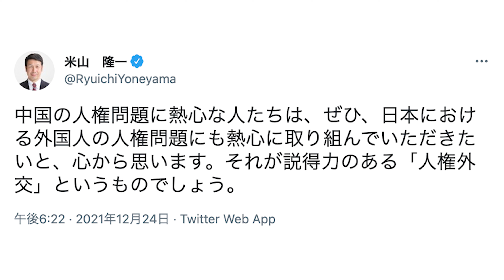【トンチンカン】ウイグルと日本の人権問題を同列に扱う米山隆一氏【朝香豊】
■ブログ
朝香豊の日本再興ニュース